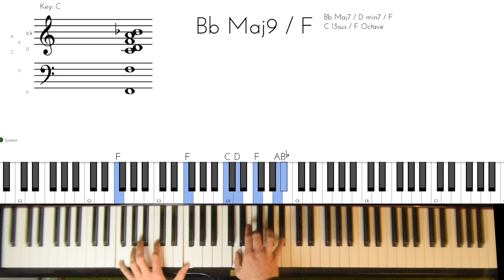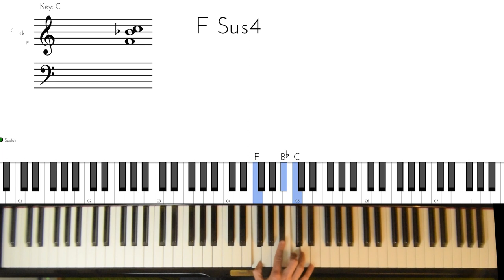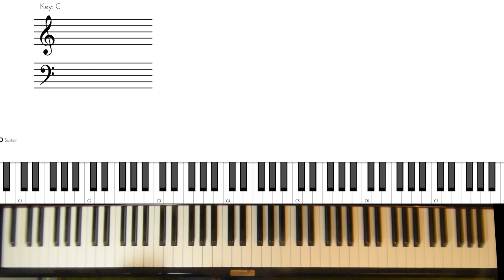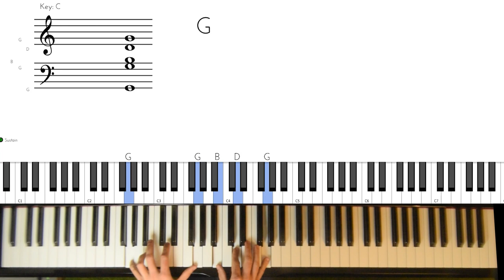Voici un PATTERN que vous pourrez utiliser sur vos accords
Voici un pattern que vous pourrez utiliser sur tous les accords majeurs de votre chanson préférée. Ce pattern m'a été inspiré par Sir Elton John, mais chacun est libre de le réutiliser à sa manière.

Accédez gratuitement à un cours de 30 minutes qui vous explique les bases du piano (accords, gammes, renversements,. ):

Florian Kunzi